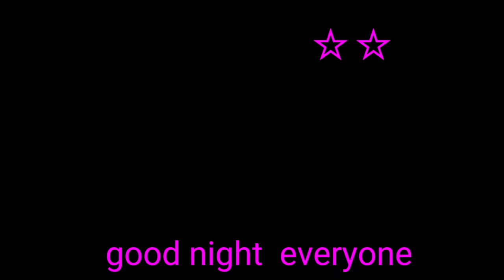good night everyone